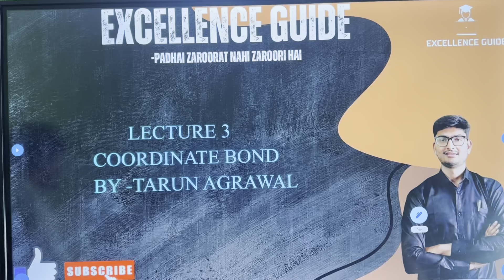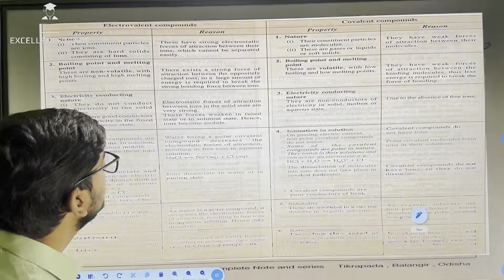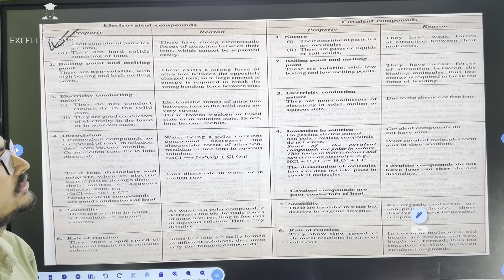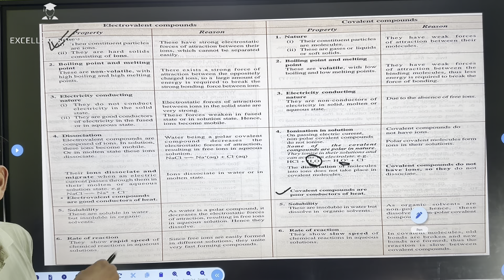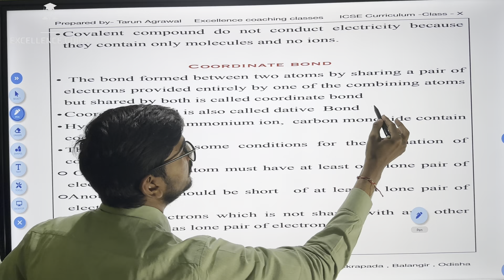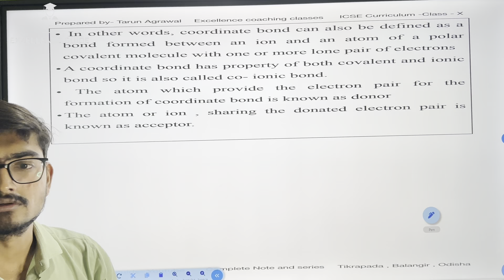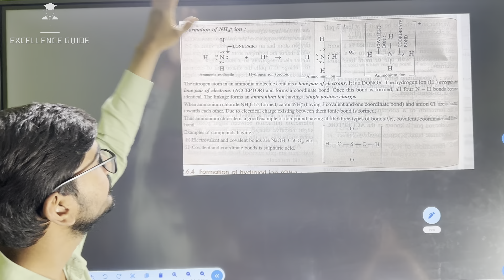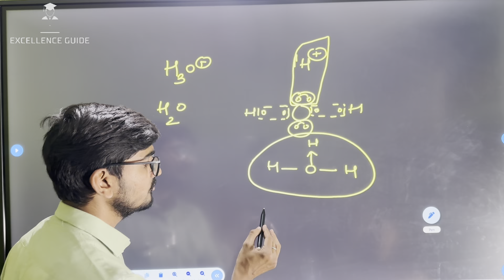ICSE - CLASS X CHEMISTRY - by Tarun Agrawal CH-2 ( Chemical Bond) ( 2024-2025 SESSION)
icse education icseboard education educational video # edit#editing

We surely will work hard more for you to succeed in life.
Excellence Guide Owner
Tarun Agrawal